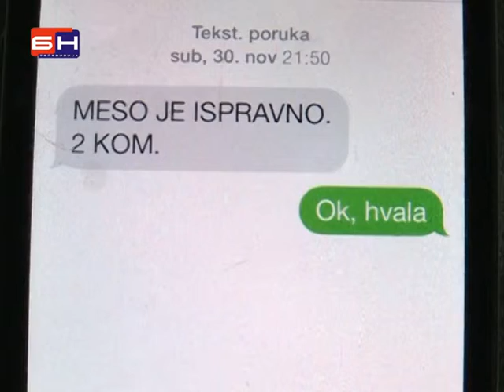Zaraza trihinele u Palama